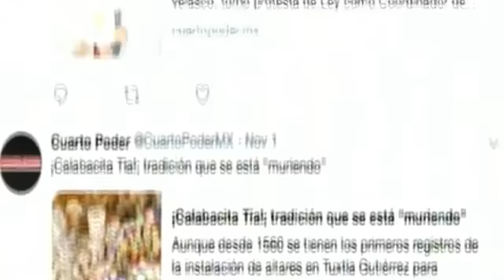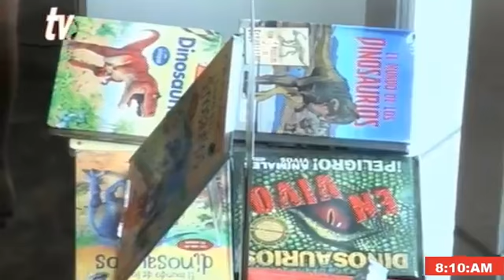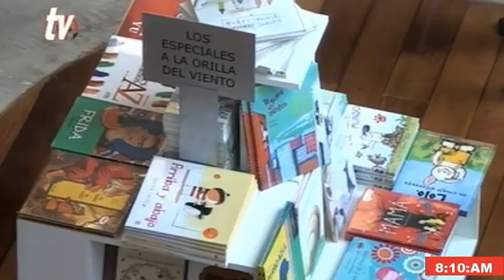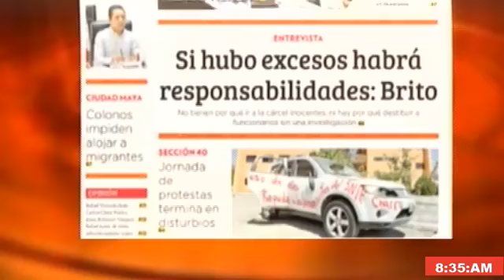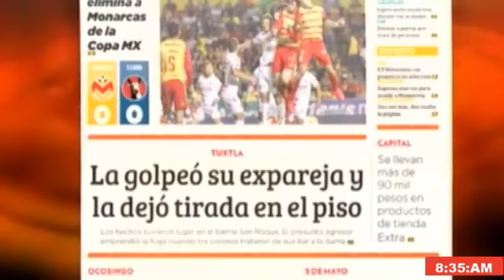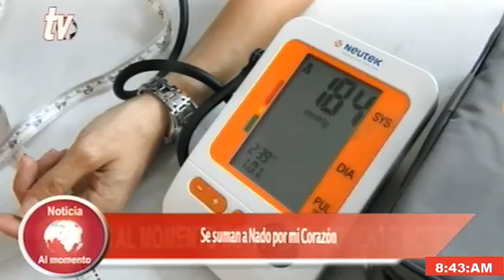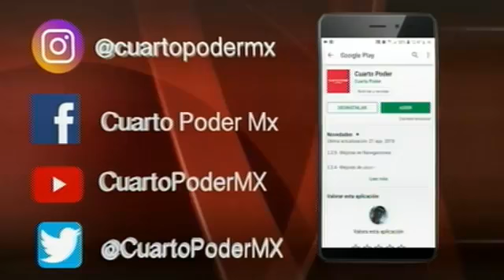Noticiero 19 02 2020